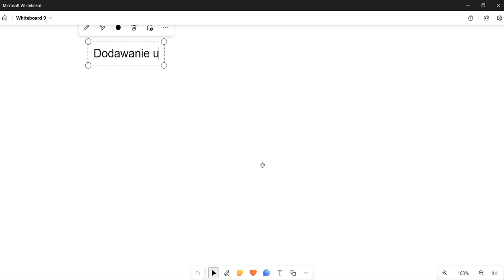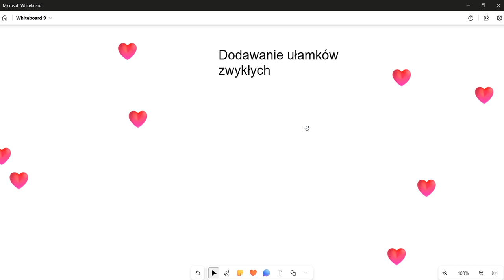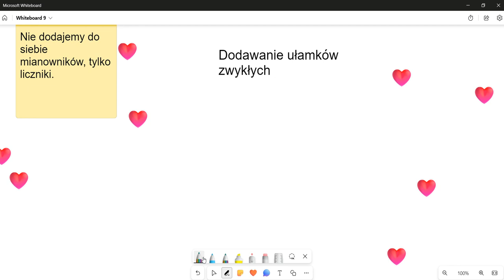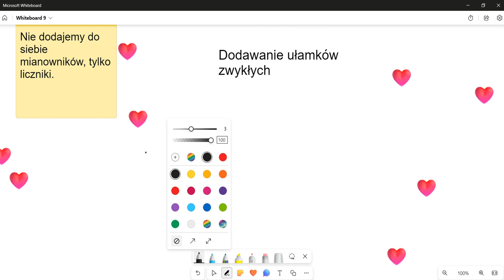Dodawanie ułamków zwykłych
Przydatne powtórzenie przed kartkówką z matematyki